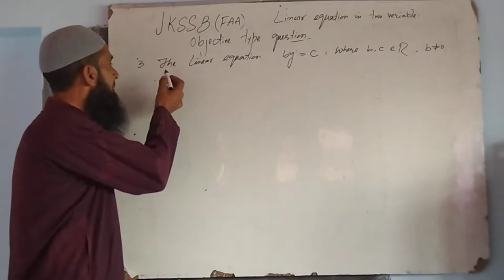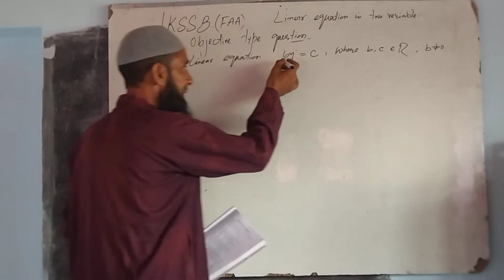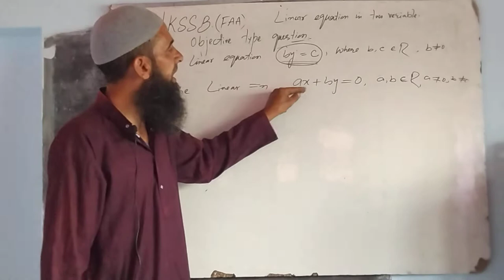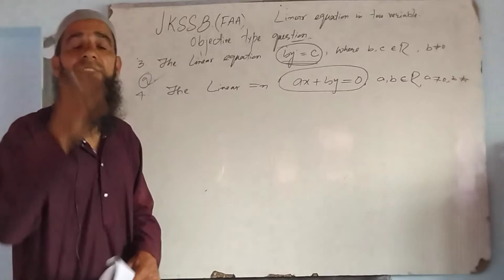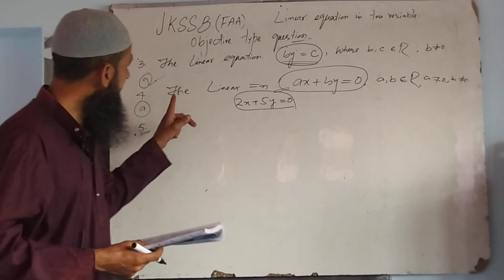Expected objectives of linear Equations in two variable. JKSSB (FAA).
Expected objectives of linear Equations in two variables.